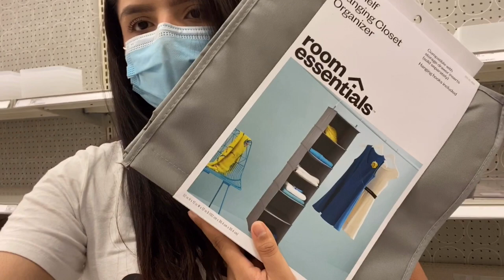LIMPIA CONMIGO 🧽 / ORGANIZACIÓN DE CLOSET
Musician: Jef